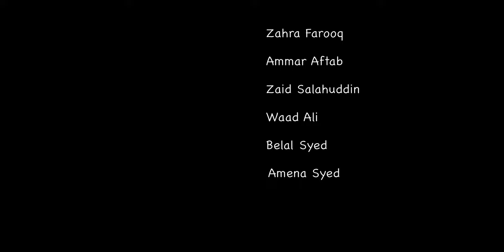No More - DC MIST South Lake High School Short FIlm 2022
This filmed ended as the 4th place winner at DC Mist.  Shoutout to Pokemon Black and White and Seinfeld for providing the music.

Herndon High Old Dominion Westfield at being mentioned here in the description in hopes that they will promos this video in the algorithm.  Respect to you guys.

Thanks and salaams!